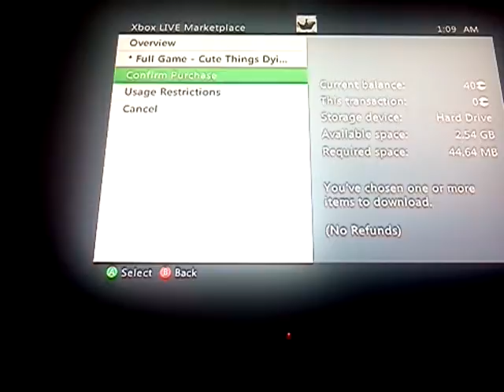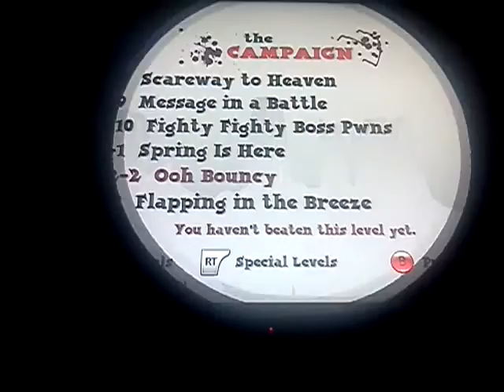Lets Play indie games episode 1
THEY ARE SO CUTE :D